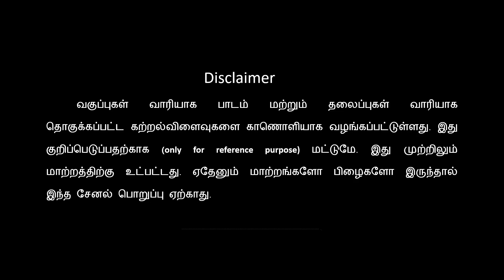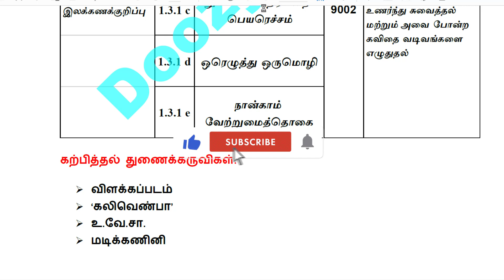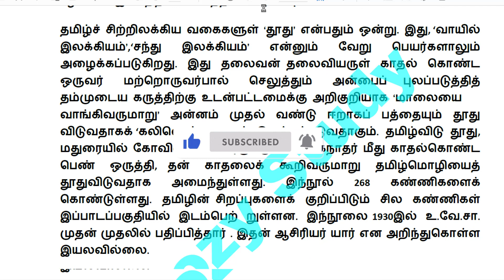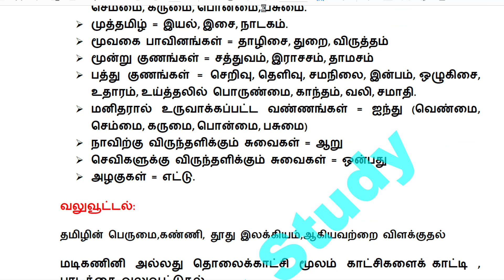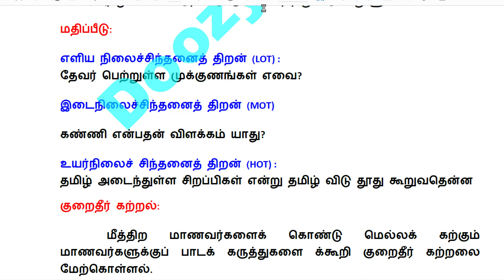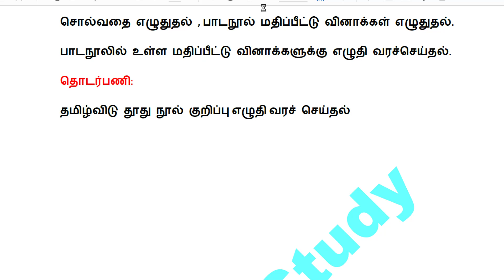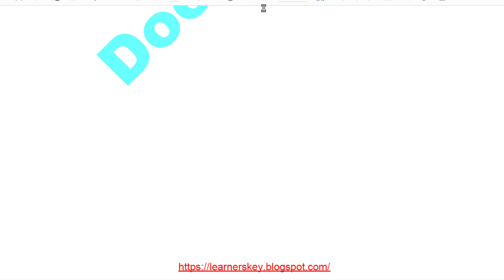9th Std Tamil Notes of Lesson Chapter 1.3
9th Std Tamil Notes of Lesson Chapter 1.3